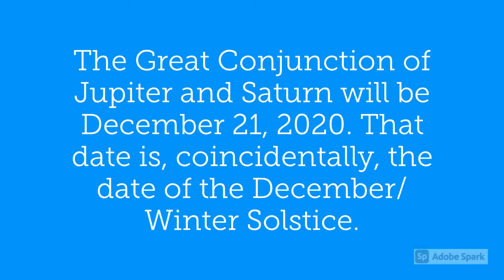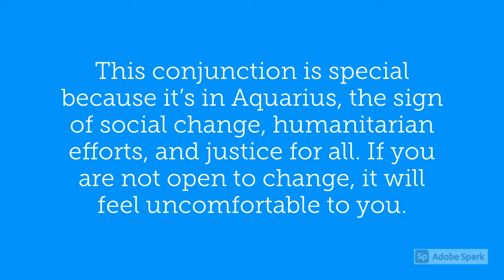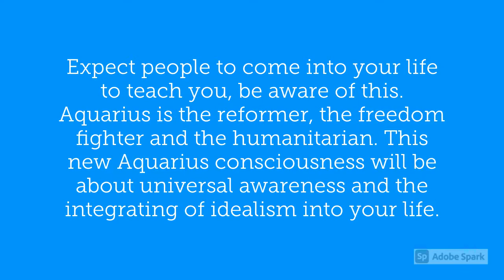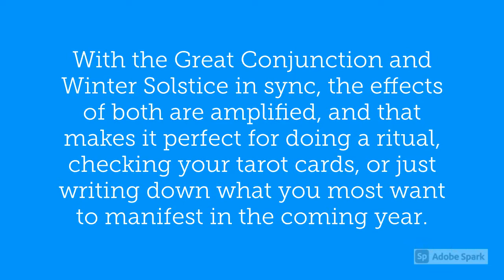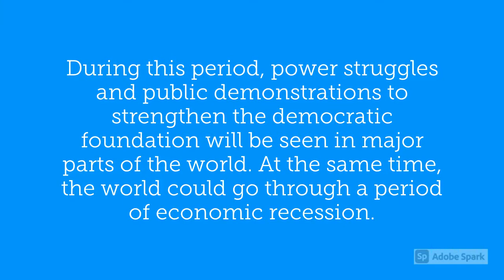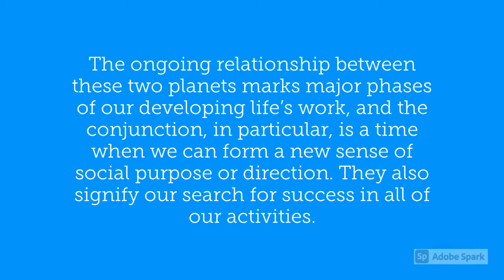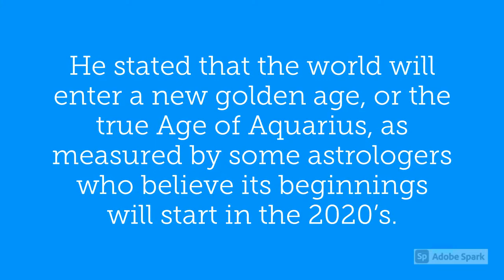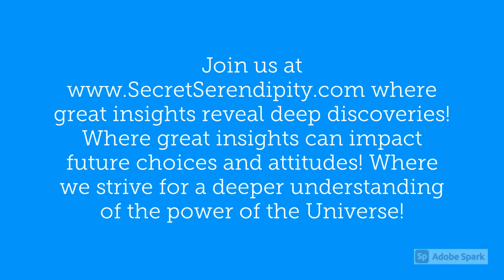Jupiter and Saturn’s Great Conjunction in December!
Jupiter and Saturn’s Great Conjunction – these two giants are headed for a December 21st – 2020, close encounter.

Saturn completes its one Zodiac cycle every 30 years, and Jupiter takes around twelve years to complete its cycle in all the Zodiac signs, after which it returns back to its original place. This is known as a Great Conjunction. Thus, their conjunction is considered to be an extraordinary event. A Jupiter-Saturn conjunction is rare enough for observers to take notice of this unique pairing.